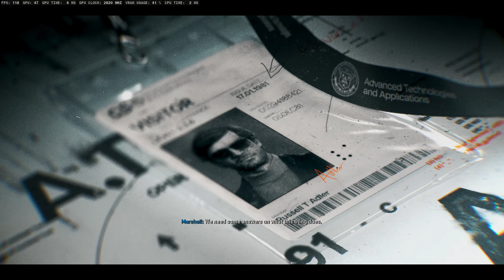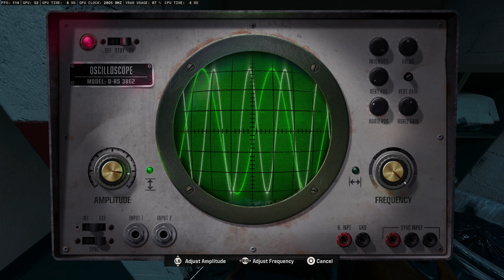Call Of Duty: Black Ops 6: Campaign - Part 9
I was trying video capturing with either 4K 60fps non-HDR or 1440P 60fps HDR.